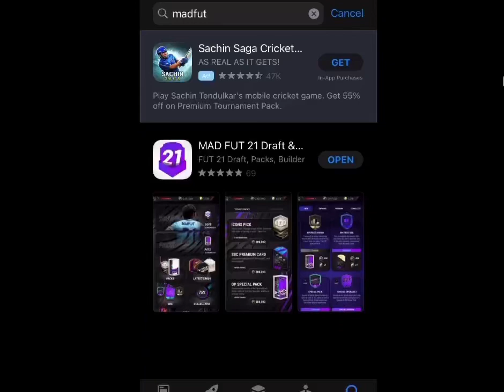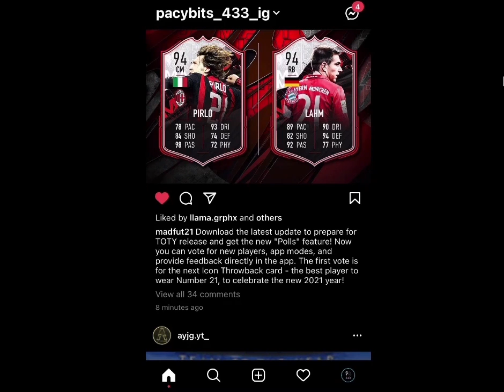IN GAME POLLS + NEW TOTY PACKS ??!! || Latest Madfut 21 TOTY Update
About this video :

Madfut had made another quite unnoticed update in an attempt to save the game .

Topics covered :

1. Madfut 21 trading
2. Madfut 21 android
3. Madfut 21 hack
4. Madfut 21 update
5. Madfut 21 glitch
6. Madfut 21
7. Madfut 21 hack
8. Madfut 21 release date
9. Madfut 21 ios
10. Pacybits 433 solutions
11. Pacybits 21
12. Pacybits
13. Madfut 21 android update
14. Madfut 21 news